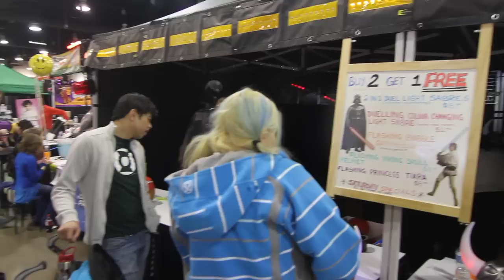Movie in the Park - Bananas in Pajamas & Some Dude Dancing @ Calgary Expo 2013